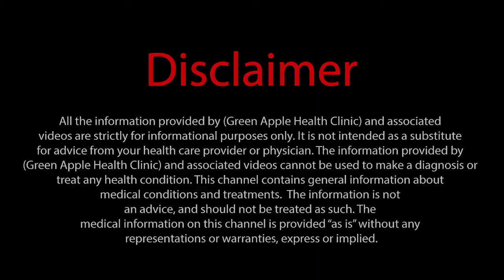Learn Homeopathy | Dr Rajan Sankaran Method | Lecture # 12 | Urdu/Hindi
Learn Homeopathy

Dr Rajan Sankaran Method | Lecture # 12

homeopathy
medicine
homeopathic
alternative medicine
healthy lifestyle
what is homeopathy
natural remedies